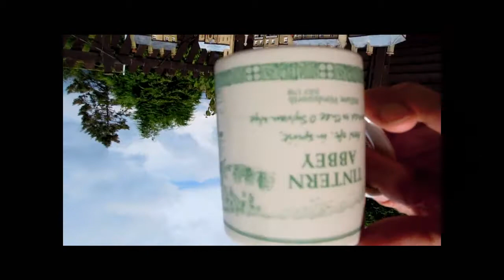Dales G Scale Garden Rail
Open day for a member of the Dales G Scale society on 20 July 2014.